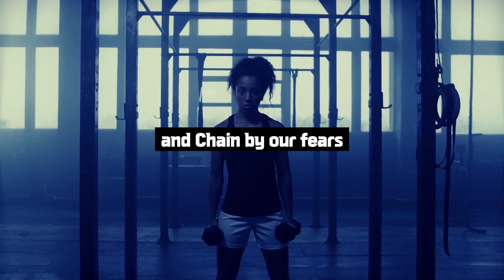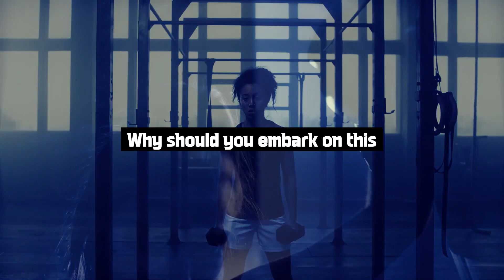Unleashing the Power Within: A Journey Towards Self-Realization and Success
Welcome to Mindful Motivation, your source of inspiration and encouragement to unleash your fullest potential. Our mission is to fuel your personal and professional growth journey with thought-provoking content, inspiring stories, and practical tips. We believe in the power of mindfulness and motivation to transform lives. With us, embrace the mindset of limitless possibilities, ignite your inner fire, and step forward into a more fulfilling life.